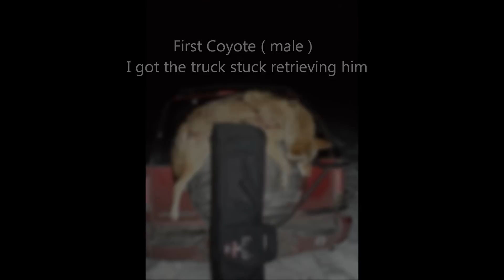N8Ts Double on Coyotes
Listen while a pack of coyotes howl on their approach to a deer carcass.Two yotes are killed as they attempt to claim their meal.